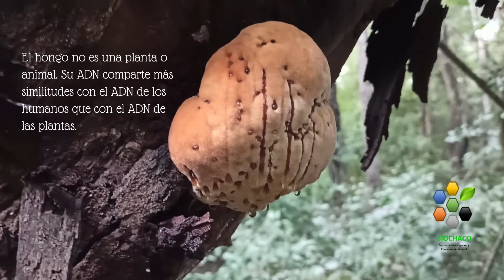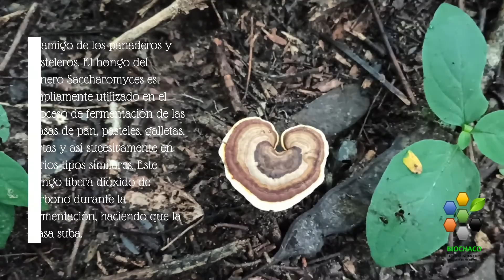El extraño y fasciante mundo de los Hongos